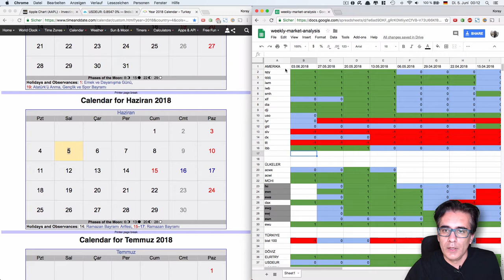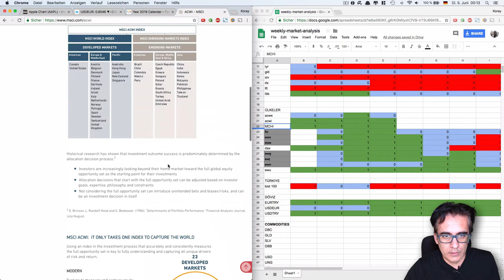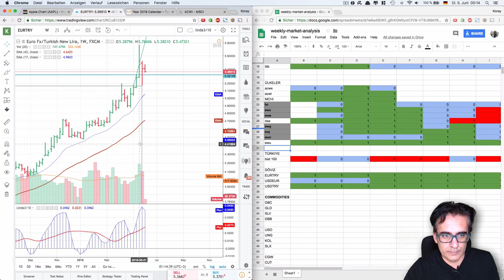Haftalik borsa analizi - 2018.06.05